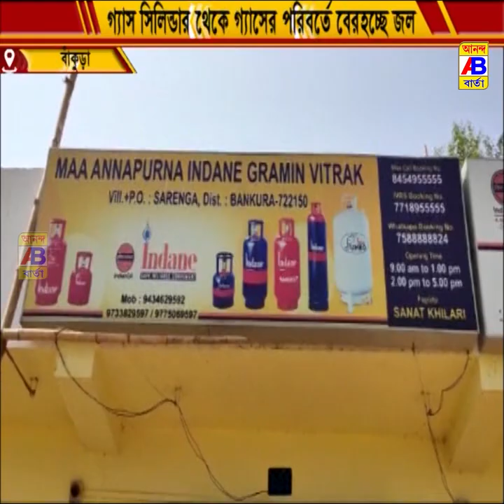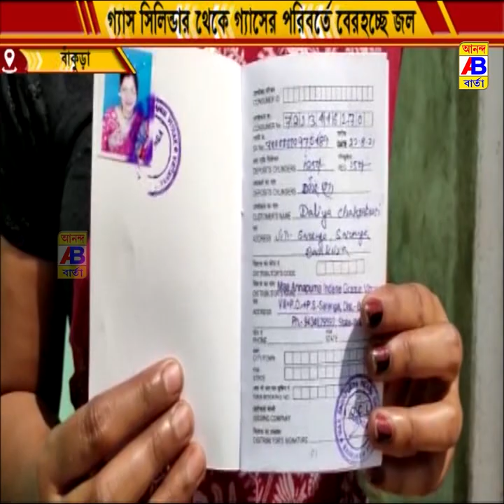ভর্তি গ্যাস সিলিন্ডার থেকে বেরোচ্ছে জল